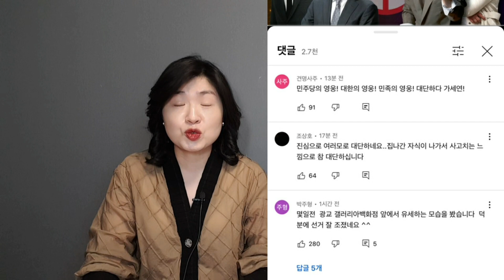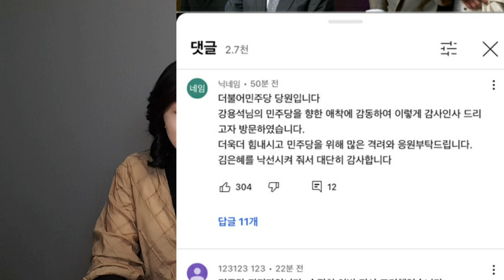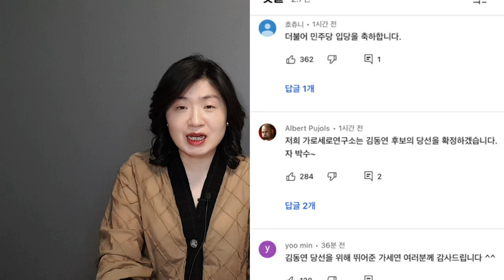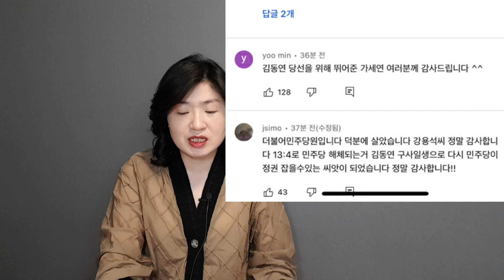민주당의 영웅 대접 "강용석이 이재명을 살렸다"(수)